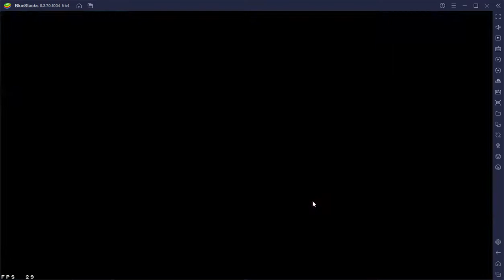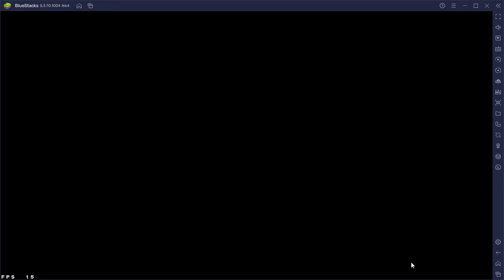Guild Battle 43 | 2S vs 光復香港#時代革命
Battle 1: Cloud, Frederika, King Mont
Battle 2: Kilphe, King Mont, Yuna